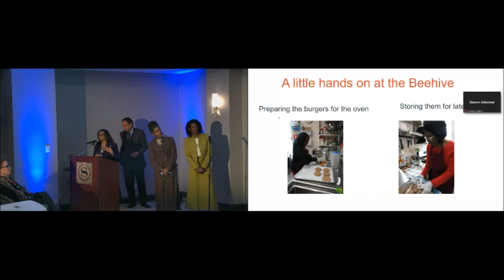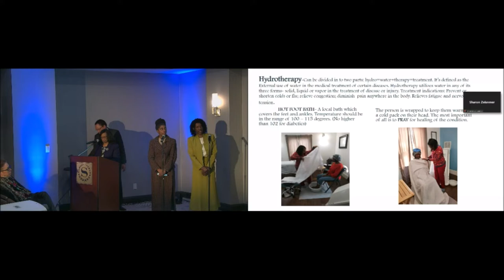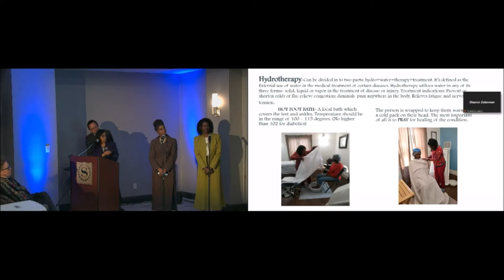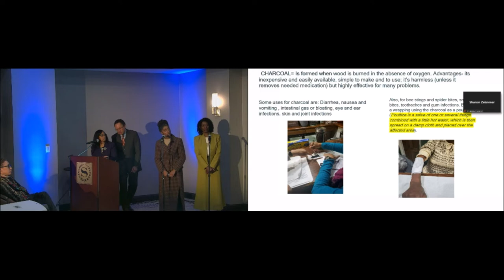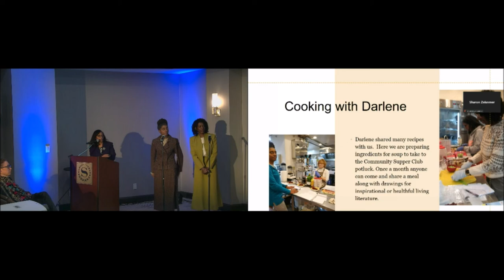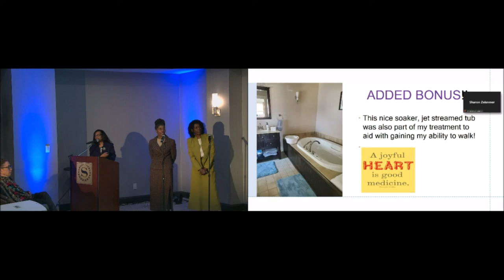Beehive part 2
Presenter: Clarice Williams